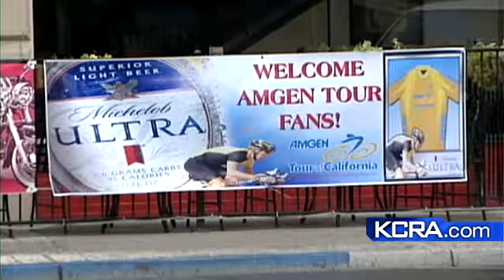Modesto Is Ready For AMGEN Stage Three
Workers putting together the final touches for the finish line of stage three.